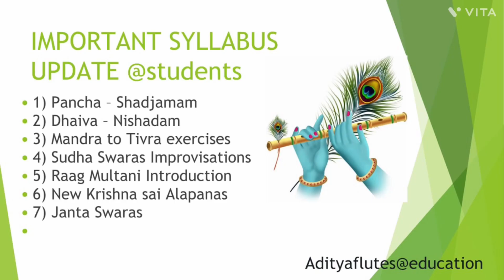Annamaya - ఏలే ఏలే మరదలా song ఫ్లూట్ మీద ఎలా ప్లే చేయలి 🟢+91(9010086604)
Learn this beautiful song from annamya movie which is designed to a beginner level of understanding. It takes atleast 3-4 days for new learner to master this song .

We have choosen hindustani flute to compose this tune . Even in carnatic flute this could be played. And this song is  technically composed in carnatic style of music .